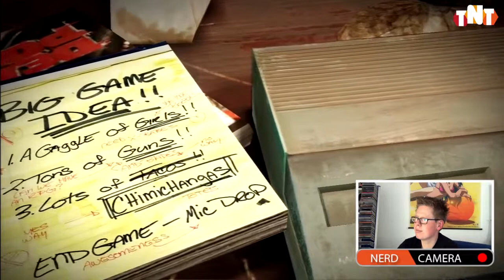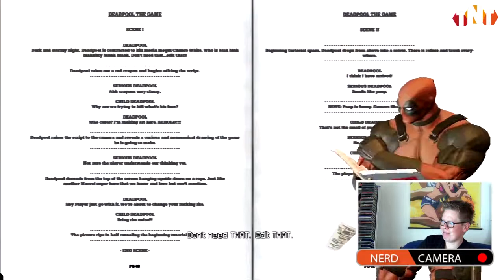DEADPOOL mit Natsu - TNT Play #4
Endlich gbt es ein neues Video des chaotischen Trios. In unserer aktuellen Folge von TNT Play hat sich Natsu mit dem Großmaul des Marvel-Universum auseinander gesetzt.